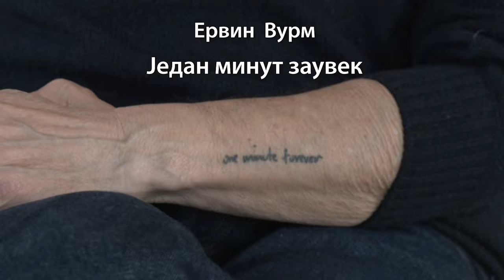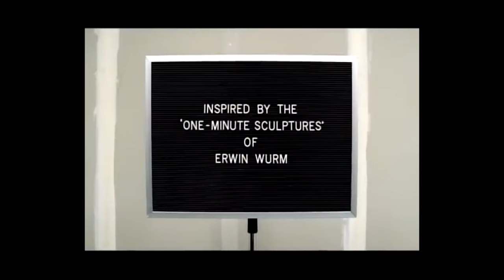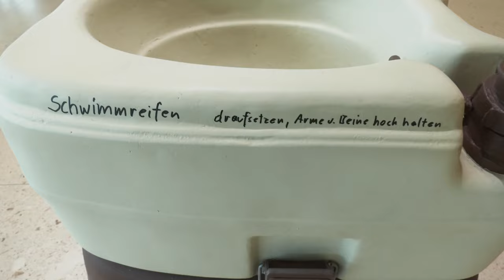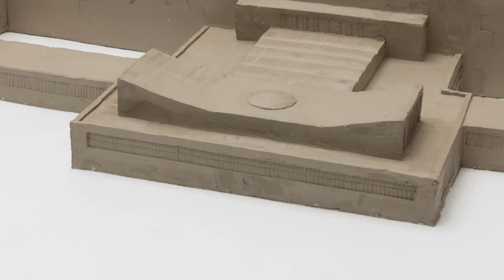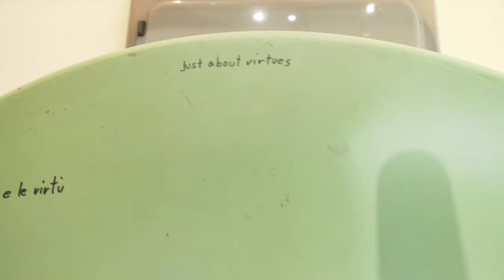Art zona: Ervin Vurm - Jedan minut zauvek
Izložba Ervina Vurma naslovljena „Jedan minut zauvek" u beogradskom Muzeju savremene umetnosti, čiji su kustosi istoričari umetnosti Francuz Žerom Sans i Marijana Kolarić, direktorka MSUB, otvorena je početkom aprila i traje sve do sredine avgusta.

Ostvarena bez ikakvih kompromisa, poštujući visoke standarde umetničke produkcije, kakve retko susrećemo u našim izlagačkim prostorima, ova izložba, postavljena na svih pet novoa Muzeja na Ušću, jedan je od najznačajnijih događaja na našoj savremenoj umetničkoj sceni u dužem vremenskom periodu. Večerašnje izdanje Art zone posvećeno je ovoj izložbi. Jednominutne skulpture koje je počeo da izrađuje 1997. godine Ervinu Vurmu donele su svetsku slavu. Osim ovih skulptura, na njegovoj beogradskoj izložbi zastupljene su i performativne i foto skulpture, zatim debele, uske i pljosnate skulpture, skulpture koje piju, kao i skulpture odeće i kože. Posebno za beogradsku izložbu Vurm je osmislio seriju performativnih skulptura koje su dobile svoju finalnu formu tokom otvaranja izložbe.

Ervin Vurm je izlagao u brojnim vodećim svetskim muzejima. Izložba u beogradskom Muzeju savremene umetnosti je njegovo prvo predstavljanje na Balkanu, ali, ispostavilo se, to je najveća muzejska postavka koju je ikada ostvario.

Vurm je rođen 1954. godine u Štajerskoj. Živi i radi u Beču i Limbergu. Visoko etabliran u međunarodnim okvirima, izlagao je u brojnim vodećim svetskim muzejima. Njegova dela nalaze se u kolekcijama njujorškog Muzeja moderne umetnosti, londonskog Tejta, bečke Albertine, Muzeja Ludvig u Kelnu i Budimpešti, Centru Pompidu u Parizu, Nacionalnom muzeju umetnosti i Osaki, i mnogim drugim.

Urednik i srenarista: Danijela Purešević
Montažer: Nenad Džodić
Režija: Marko Šotra